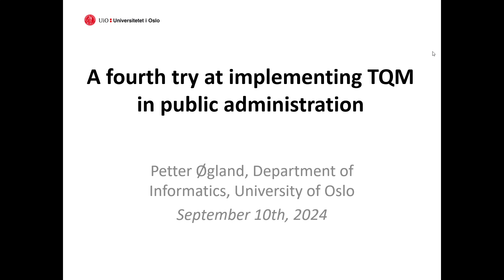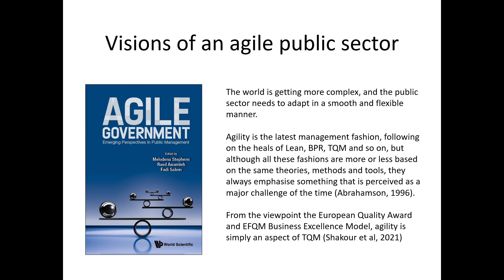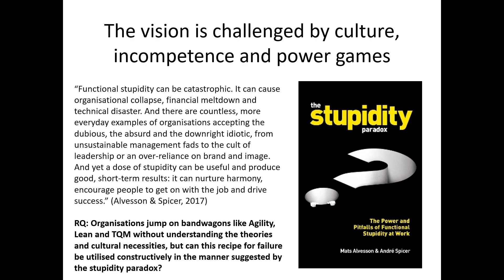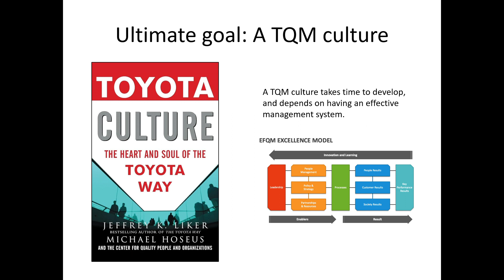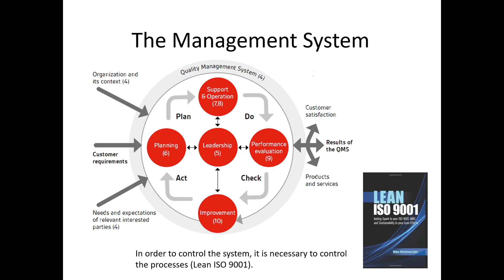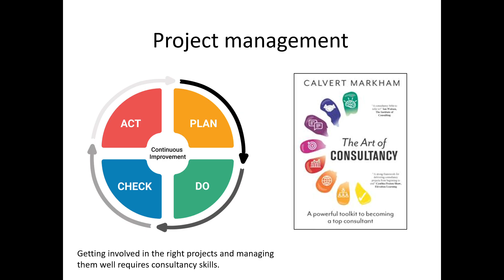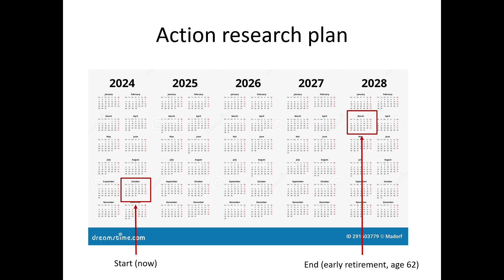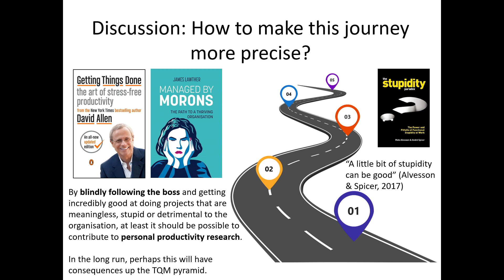A fourth try at implementing TQM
Seminar lecture